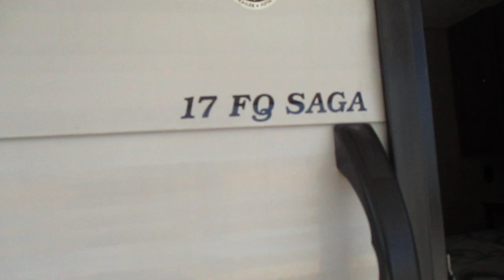2018 Forest River Viking 17FQ Autos RV For Sale in Houston, Texas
RVT.com 11193496, - 2018 Forest River Viking 17FQ Autos For Sale in Houston, Texas - Fully Self - Contain... These and more new and used RVs for sale online at RVT.com Classifieds.